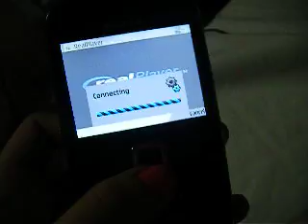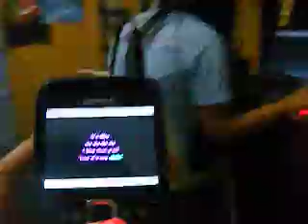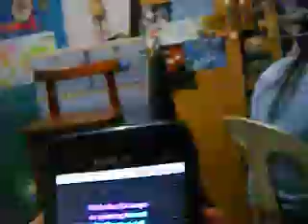cover song of abbie *it's like that